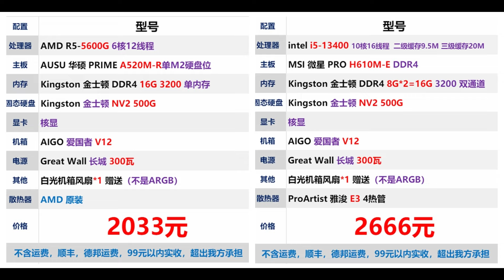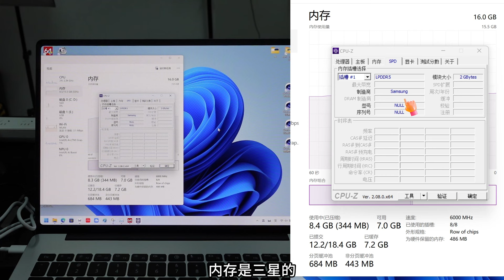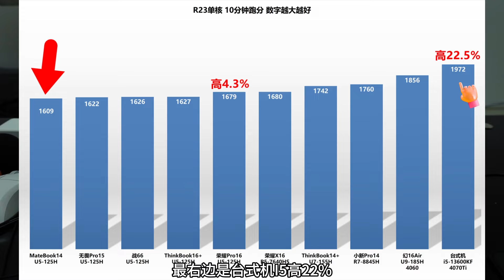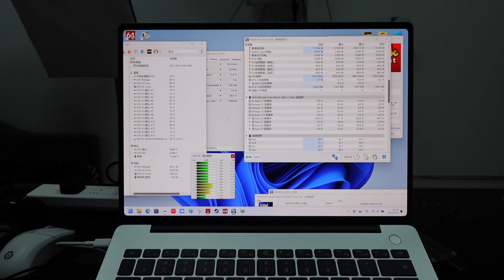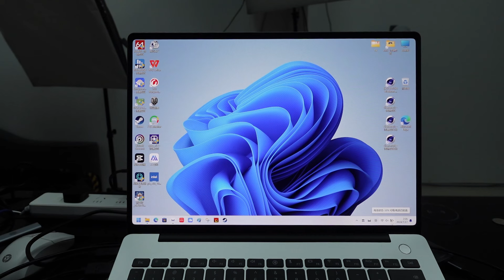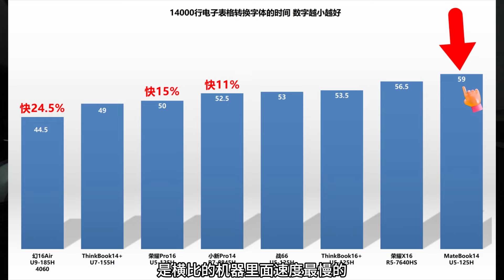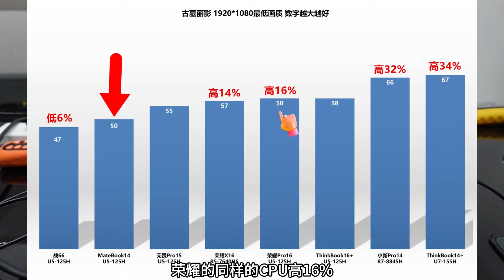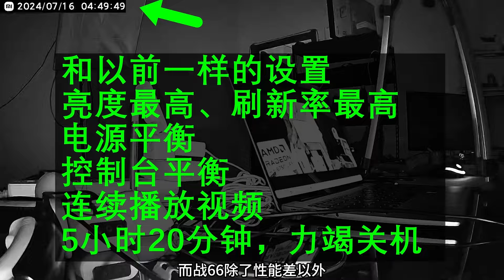华为MateBook14，U5-125H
坦白说我是一个性价比党，华为的机器基本上都没什么性价比可言，所以在本能上我就不太会喜欢华为的机器。

但是还是会有明显的优点，比如这块屏。
我开始并不知道它是OLED屏，因为几乎看不出来OLED屏的特有的过饱和和不适感。

是因为它比正常的ips屏更清晰，所以我才去页面看了哦原来是OLED屏。
这个屏的实际观感非常不错，因为这一点，拉回了我对他的印象分。

机器的重量1320g，也相对比较轻，厚度也不错。
机器的质感、颜值、做工，也相对不错。

性能偏差，但不是差，因为战66那种才叫做差。
而且这个机器除了性能差以外，产品本身没有其他的缺点，而战66性能差之后基本上没有优点。

配置抠出了一点，都已经6099了，好歹给1t的硬盘。
512G对于商务用户来说也许够用，但是稍稍带一点轻度的生产力和游戏就会不够用。

电源适配器也有点扯淡，明明可以稍稍给好一点没贵多少钱。
大家都在电脑上卷，这个机器却想在电脑上挣更多利润。

触屏对于Windows来说聊胜于无，更多的算是一个卖点。
不过你又会发现现在会用电脑的人越来越少，是真的会有人拿到电脑去戳屏，非常扯淡的事情。

你如果是华为手机，那也有一定的使用场景。
或者给客户演示产品图文，也有一定的场景。
这个触屏没有明显的网格线，观感也不错。

USB口，2A、1C，插了电源适配器，就只有2个A口，对我来说不够用。

产品以外呢，价格是一个重要的槽点，6099。
但它是一个OLED屏，又拉回了一点点性价比，基本上OLED屏的机器基本上都会贵一点。

开箱机折价，5299元。
随机的时间上架到我们网店（随机就是随机，这样最不容易被喷，甚至随机也有人喷，哈哈哈）。
随机，没有客服回答，随缘，没有客服回答。

首发是在公众号（其他平台会晚一周左右）。
互动交流、开箱机点名预告汇总，都在公众号。